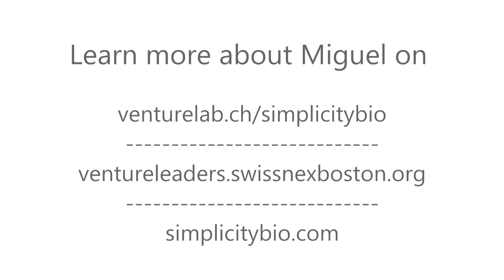Venture Leaders 2015: Meet Miguel from SimplicityBio.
he 20 high-tech startups forming the “Swiss National Startup team” will travel to Boston and New York in June 2015 for an intense 10 days entrepreneurial business development trip, organized by swissnex Boston in partnership with Venturelab With the 15th edition of the program, Swiss innovation continues to demonstrate its potential for global expansion. // Video by Venturelab